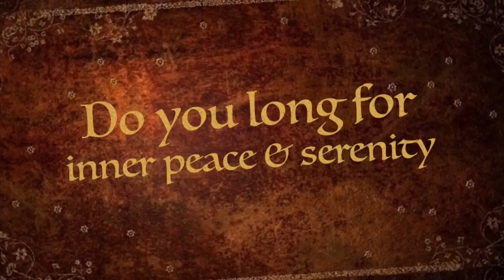Angel Wisdom Workshop with Debbie & Natalia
Saturday 13th June 2015 - Birmingham Holistic Centre
10:00am - 4:30pm
To book your place or for further details please contact Natalia at: